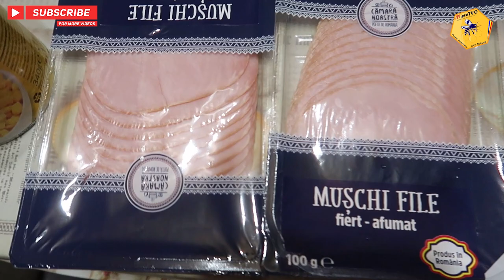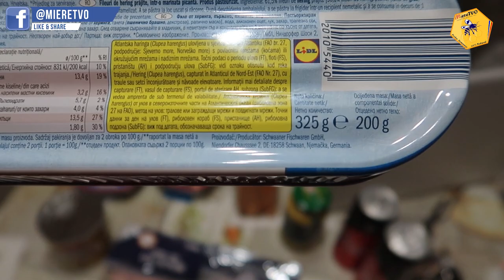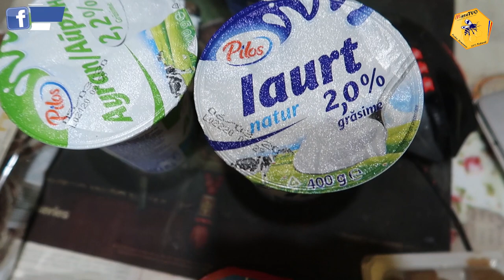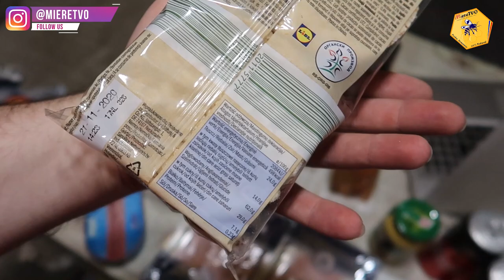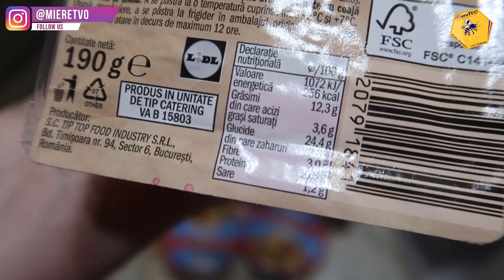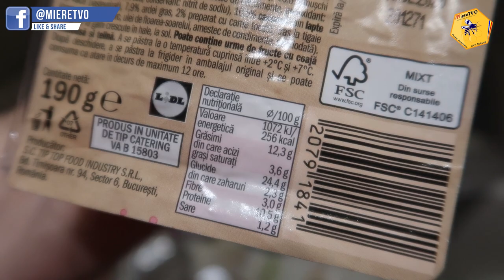SLABESTE FARA SA GATESTI | CUMPARATURI LIDL | OTTO MANANCA